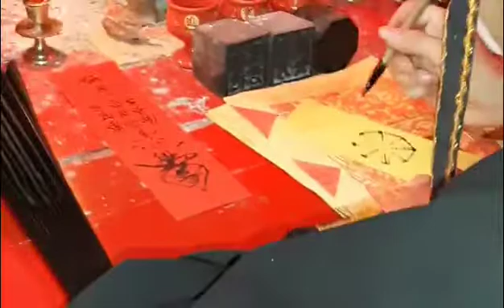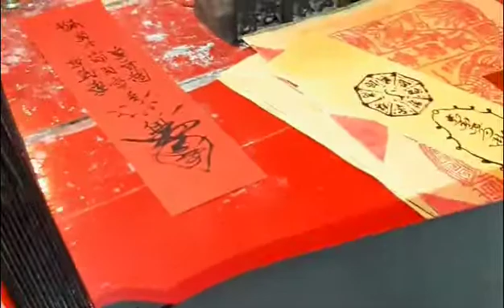LIN PAK KUNG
Kalimantan barat seribu klenteng